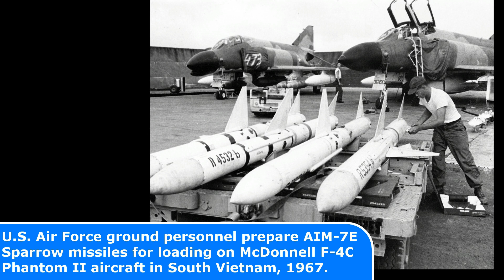25 AMAZING Old Photos of the US Air Force in the 1960s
25 AMAZING Old Photos of the US Air Force in the 1960s

Today's Historic Photos: